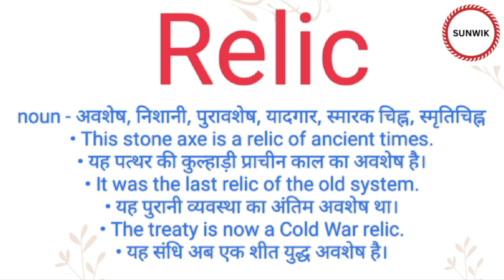Relic ka hindi meaning l Relic ka english meaning l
Channel Provide
Hindi dictionary
English dictionary
Hindi Meaning
English Meaning